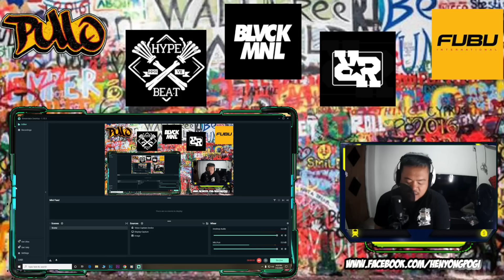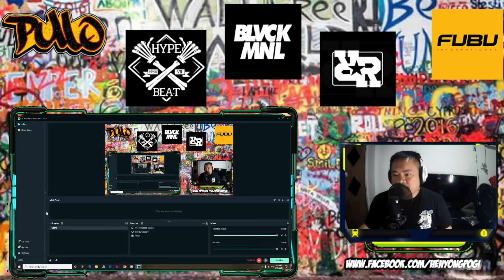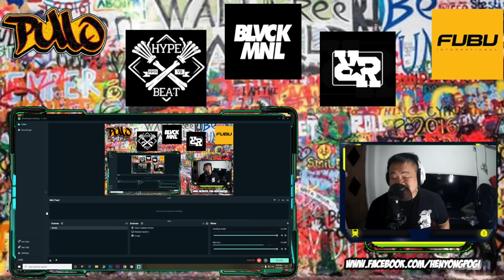Loonie vs Plazma / Reaction Video - Tito Shernan (FINALS!!!)